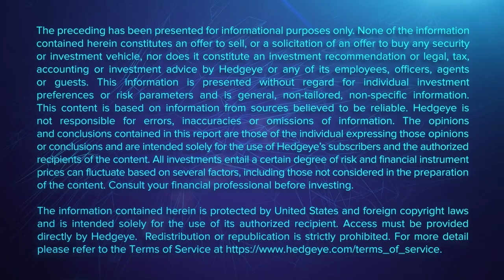Labor Market Decline Bursting Bubble Stocks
Ever wonder what it's like behind the scenes of a hedge fund? Hedgeye pulls back the curtain with a deep-dive in our stock picking process with The Call @ Hedgeye. Weekdays at 7:45 AM ET.

With major layoffs looming across Coinbase (COIN), Tesla (TSLA), and Gemini (GMNI), watch now as Macro & Financials analyst Josh Steiner and Hedgeye CEO Keith McCullough analyze the bleak outlook currently facing the labor market effected by Quad4.

“At this point when the labor market is starting to deteriorate, you would normally have the Federal Reserve coming in dovish,” Steiner notes. “And again, it bears worth repeating, that not only are they not coming in dovish, but this is the start of quantitative tightening and we're going to get at least two 50 basis point hikes back to back here in a couple of weeks. So, there's no real let up here. The labor market is clearly declining.

“The cancelations find the cancelations. You get fired at Gemini, you cancel your new Tesla order. They all own the same thing,” notes McCullough. Everyone who's of the bubble crowd has these concentric circles of bubbles that make up the entirety of the bubble.”